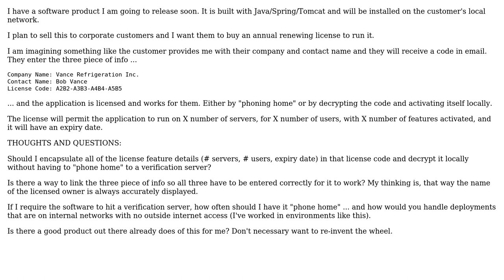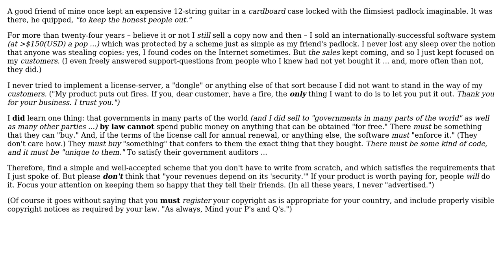Software Engineering: What is a good way to make a "software activation code" system?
With thanks & praise to God, and with thanks to the many people who have made this project possible! | Content (except music & images) licensed under CC BY-SA | Music | Images & others | With thanks to user moseisley.2015 user Mike Robinson and the Stack Exchange Network Trademarks are property of their respective owners. You are responsible for your own actions.